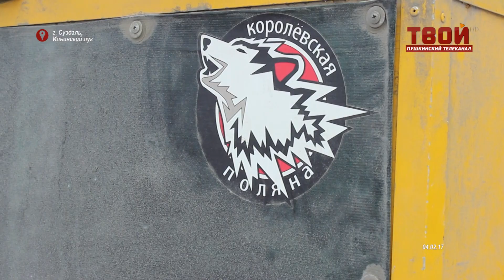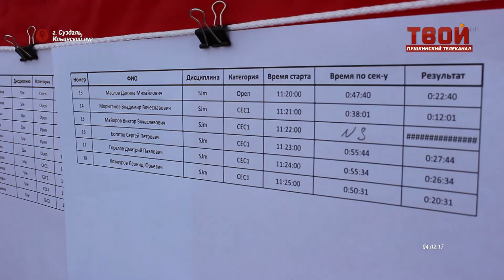Суздальский луг 2017. Ездовой спорт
На этот раз соревнования по ездовому спорту прошли в городе- музей Суздаль. В русских традициях участников гонки развлекали и награждали. А вот собаки показывали достойные результаты, так как трасса была насыщена интересными элементами.